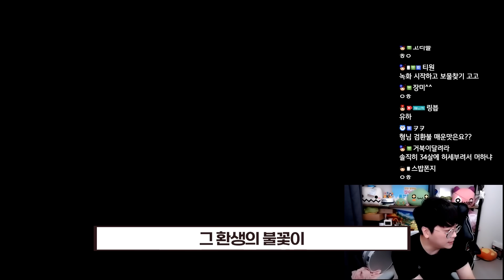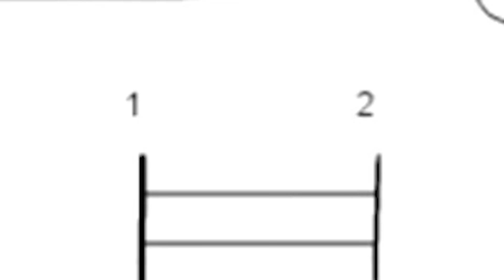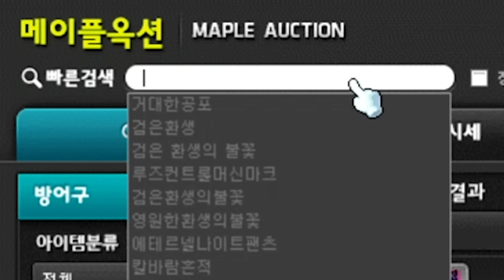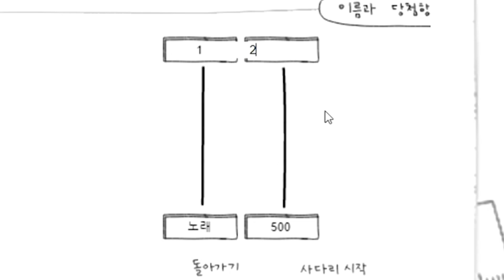이제 환불도 대량구매가 가능하다구요? [팡이요, 메이플스토리]